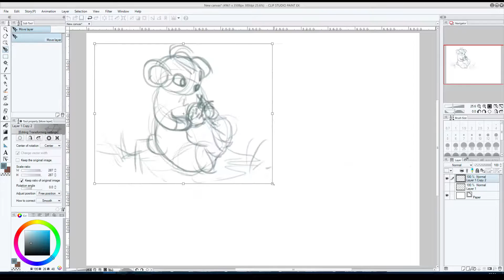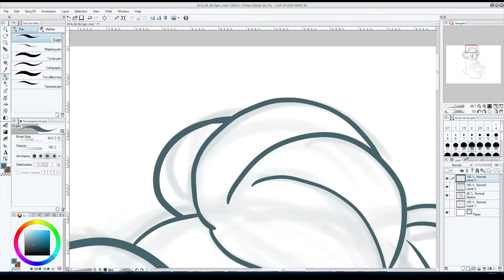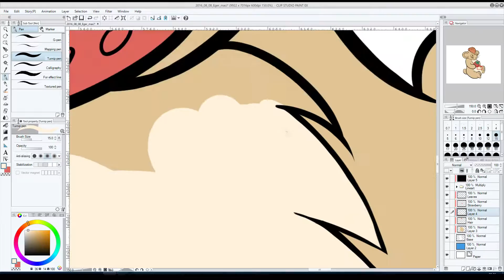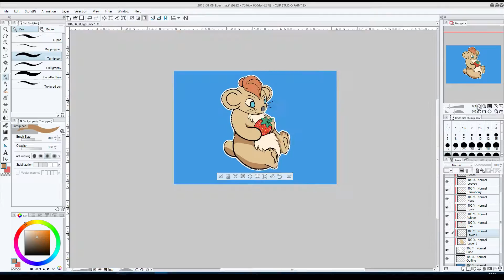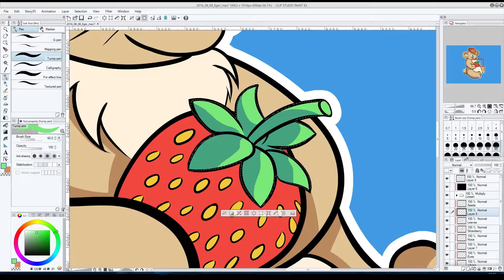Hamster With Strawberry Illustration | Speed Drawing a Hamster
In this video I am drawing a hamster holding a strawberry. I have made this illustration digitally using Clip Studio Paint EX.

☆ My process of making an illustration ☆
When making an illustration my process is like this: I first make a few sketches. For this illustration I had no idea at first. Actually I sat down and didn't know what to draw, so I just started to scrible. After a few sketches I came up with the skecth for this hamster. (Honestly, I don't know how, after drawing circles this happened. :)

I liked it so I decided to move on to the second step and that is detailing and cleaning up the sketch.

Once I did that I switched from the pencil tool to the pen tool in Clip Studio Paint and inked the illustration. I have put the lineart on a new empty layer. I tried to make the lines with one move, sometimes repeating a section over and over again.

Once the lineart was done I moved on to coloring. First I have colored in the whole hamster. I need this to ensure that no empty spots remain under the lineart for example. It is also easier to color this way without running outside of the character. I also use the pen tool to put down the base colors and to add shadows and highlights as well. The pen tool is good for this job because it has a 100% coverage, it doesn't leave opaque/transparent areas like a brush.

I have added a white outline around the hamster. I did this because I would like the illustration to look good even on darker t-shirts. A white outline will make the design pop those dark clothes. I have a video on how to add an outline to your drawing in CSP
You can choose any color for your outline by setting your foreground color to whatever color you like.

After I have finished my hamster illustration I have saved the design as a transparent png (hiding all background layers first) ready to be used.

☆ Content of the speed drawing video:
- drawing the hamster: 0:05
- inking: 0:44
- coloring: 01:52
- shading: 03:00

☆ Some info about the artwork:
Time taken to draw it: less than 3 hours (2 hours 46 min)
Software used for drawing: Clip Studio Paint EX (Manga Studio)
Tablet: Wacom Intuos Pro S

I hope you liked this speed drawing video and that it helps you to make your own designs. (If that is something you would like to do.)

- - - - - - - - - About - - - - - - - - -

Hi! I am Adrienn Ecsedi. I am a creator. I make art talk videos, tutorials, digital paintings. I like to talk (and write) about self development to bring the best out of ourselves.
Creating is a big part of my life and I hope it will be yours as well. We are all creators of our own life. :)

Live Light and Create!